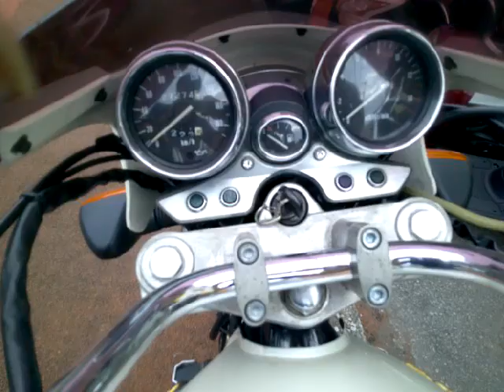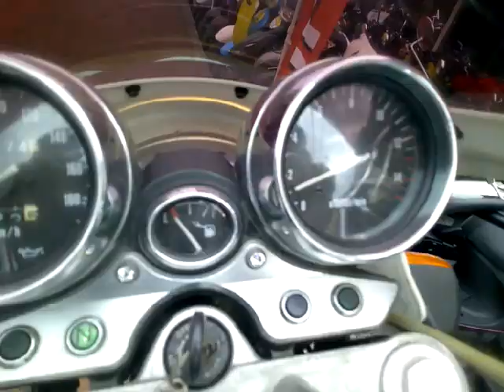イナズマ400 中古車 バイクショップ名:アットバイク